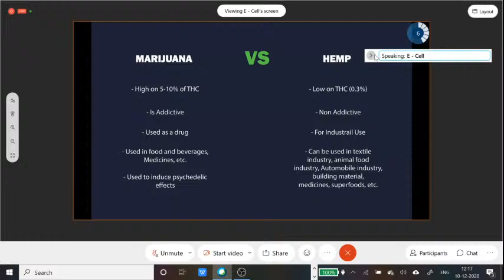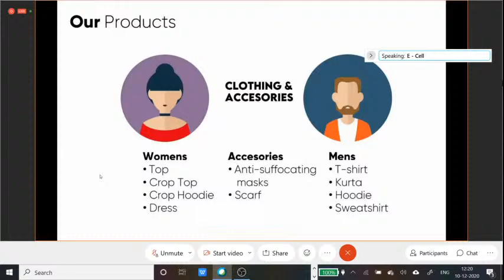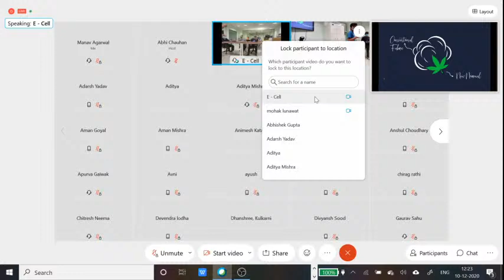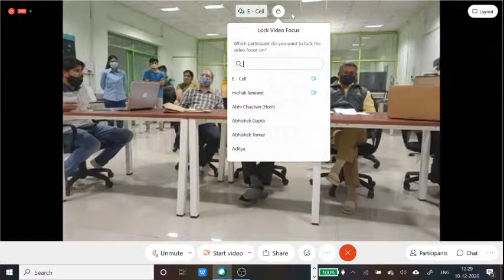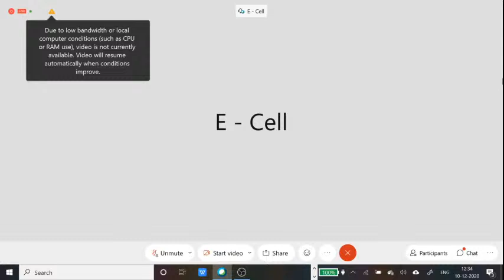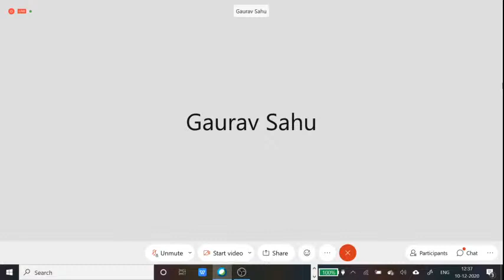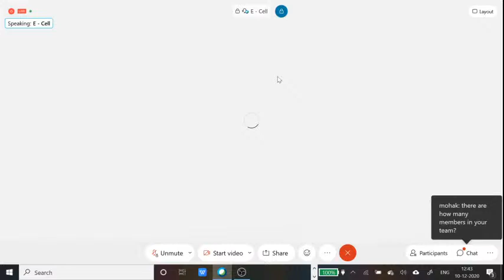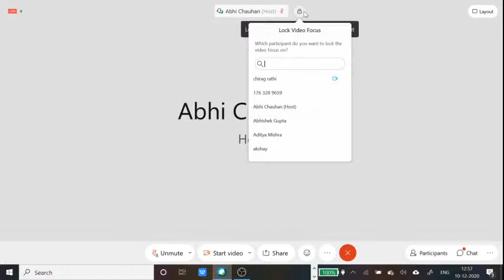E-Cell SGSITS Live Stream